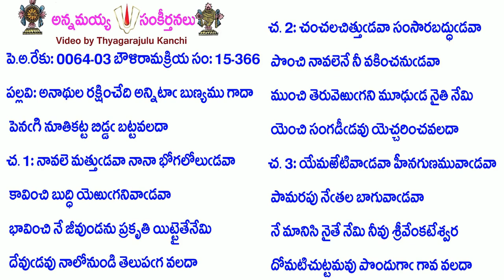Book15-Song366-6796-అనాథుల రక్షించేది అన్నిటా బుణ్యము గాదా-anāthula rakṣin̄cēdi anniṭā buṇyamu gādā